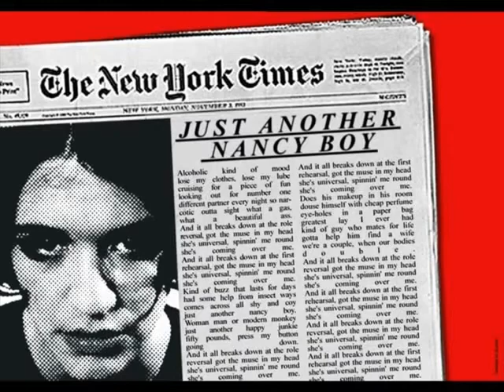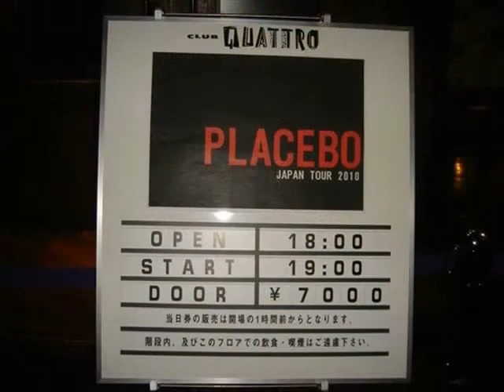Happy Placebo Day 2012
I gathered my old(and a few recent) Placebo drawings and photos to make a fanvid celebrating Placebo Day in 2012! Happy Placebo Day!